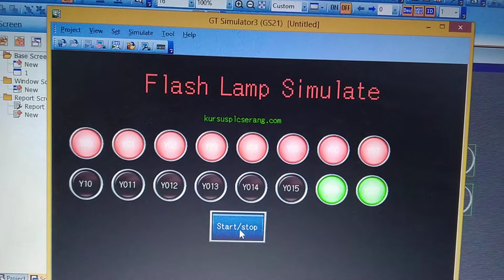Belajar PLC Mitsubishi#Flash Lamp simulate GOT2000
GOT 2000 GS 2107 GT Designer3

Butuh Buku Panduan? klik tautan dibawah ini!